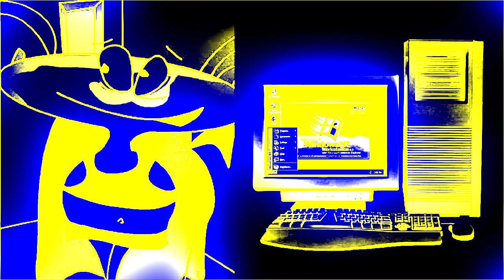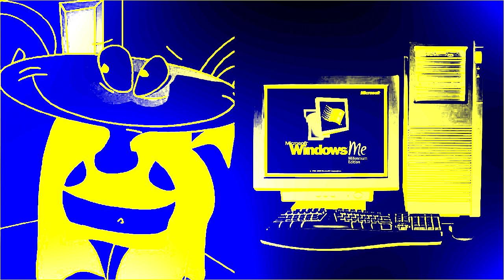Masyanya Hates Windows Startup and Shutdown in 4ormulator V29 (Part 1)